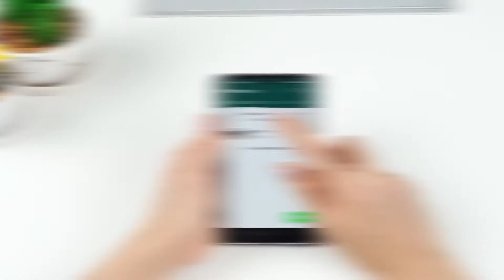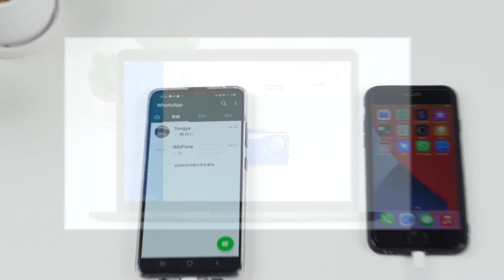將 WhatsApp 從 Android 轉移到 iPhone -- 不用藉助 Google Drive 和 iCloud 將 WhatsApp 轉移到新手機！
🤔最近是否不再使用 Android 手機，改換 iPhone 新機？並需要傳輸 WhatsApp 訊息和媒體檔案？在影片中，我們將使用最佳 WhatsApp 轉移工具 iTransor for WhatsApp 。快來試試吧！

👉影片內容：
0:28​ 下載WhatsApp 轉移工具
0:33 連接Android 和 iPhone 手機到電腦
0:59 開始轉移數據